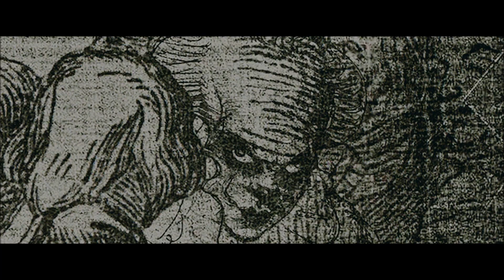IT (ESO) El Club de los Perdedores Rap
Descargar IT 2017
La mejor Calidad

Audio: Español Latino
Calidad: HD 1080p
Link: Mediafire

Contraseña: cc